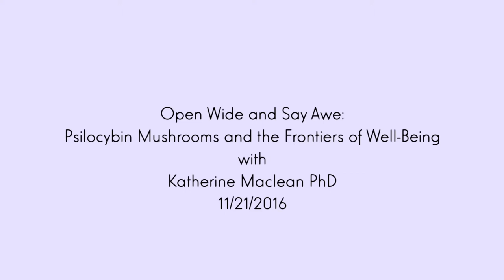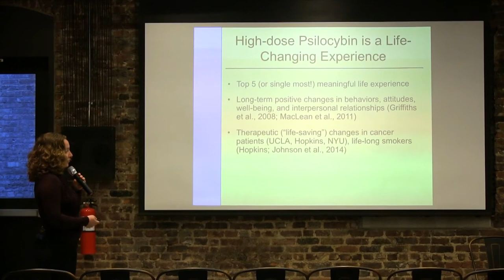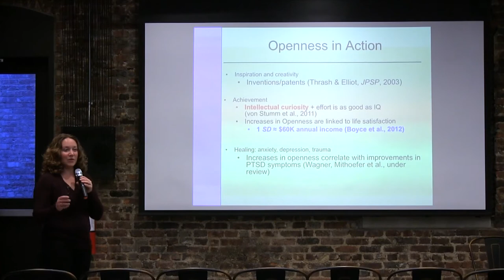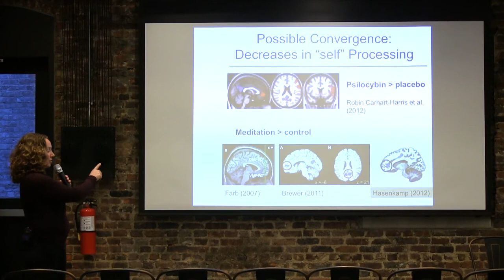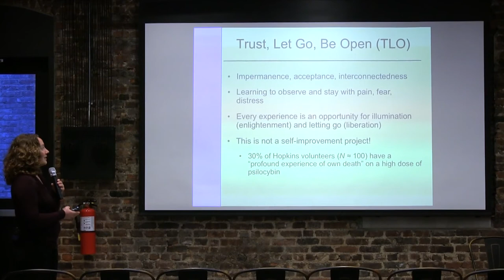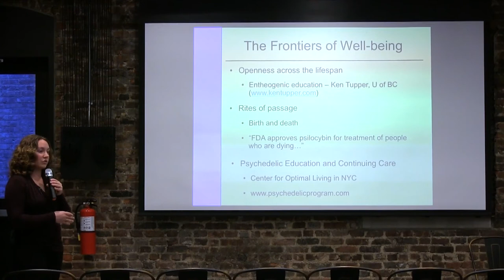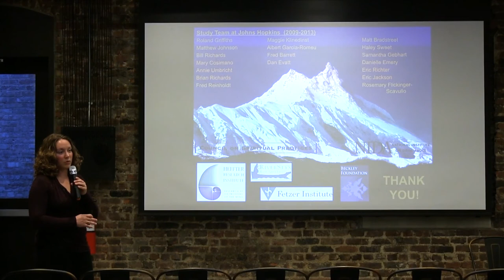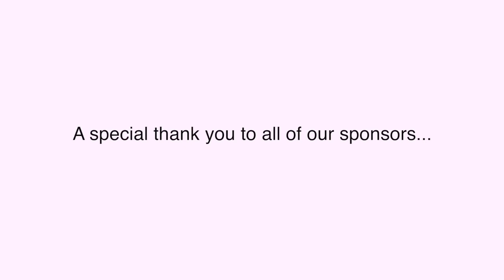Psilocybin Mushrooms and the Frontiers of Well-Being - Katherine Maclean